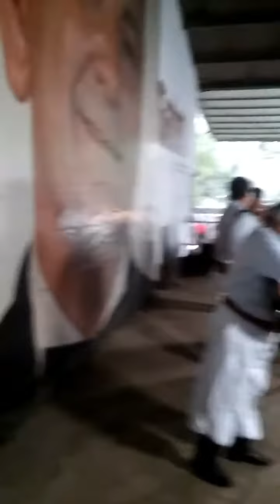El CONJUNTO IVOTI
Campo folclorisimo 15/01/17